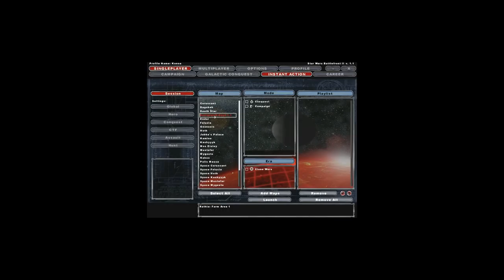Operation Republic Ghost - Battlefront II Map Review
Today we revisit the first mission in the Designated Days saga. The 84th Recon were dropped on Rathia to scout out a series of farms. Though light resistance was expected, the clones soon found themselves clashing with a well stocked army. Commander Gear had a bad feeling about this and planned to uncover what was going on.